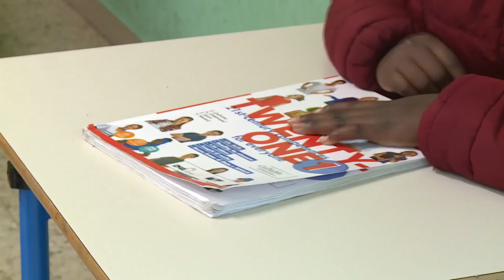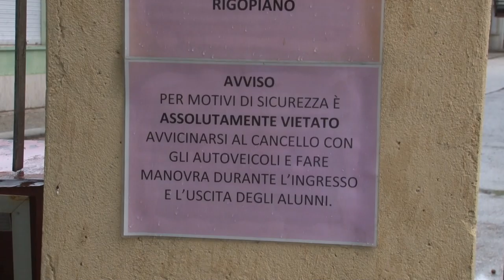Pescara. Il centrosinistra attacca Giunta sull’edilizia scolastica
Questa mattina i consiglieri comunali di centrosinistra al Comune di Pescar hanno tenuto una conferenza stampa sull'edilizia scolastica alla vigilia della ripresa dell'anno scolastico. Espressa preoccupazione per la situazione attuale dell’Antonelli e della Michetti